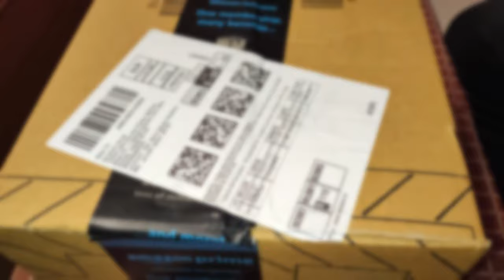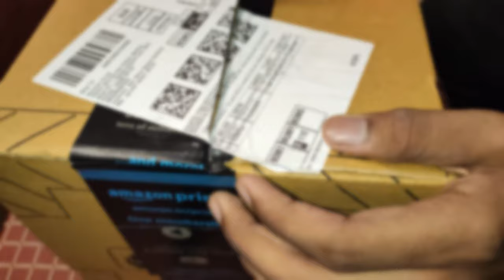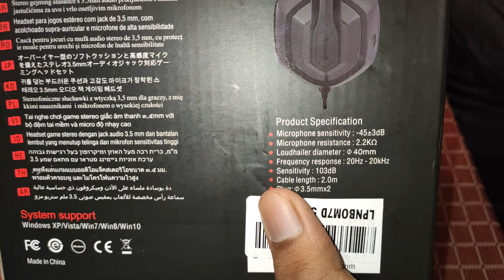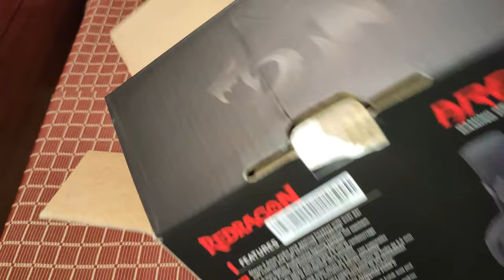Redragon Ares H120 Wired Gaming Headset Unboxing and Review 2020 | Professor Hulk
Redragon Ares H120 Wired Gaming Headset
* Crystal clear sound and excellent noise isolation brings you a total immersion into your gaming session; The 40mm neodymium directional drivers with 103dB sensitivity deliver extreme audio precision, while the soft padded Closed ear cups offer advanced passive noise isolation
* The headset offers ultimate comfort for prolonged gaming sessions through its low weight and noise reducing closed ear cups using soft comfortable signature memory foam with highly adjustable headband for perfect fit
* Highly adjustable noise cancelling microphone; the highly adjustable microphone offers optimized noise and echo cancelling technology for your voice chat during gaming sessions
* High quality cable with smart in-line volume control, the 6 foot long high quality cable comes with a gold plated 3.5mm connector and smart in-line volume controller which offers convenient and precise volume control
* Included is a 2 x 3.5mm to 1 x 3.5mm adapter ensuring complete compatibility to support all your devices such as PC, Laptop, Mobile, Console and more.

More such headsets:
Redgear Cloak Wired RGB Gaming Headphones with Microphone for PC
Cosmic Byte H11 Gaming Headset with Microphone (Black/Purple)
Redragon H220 Themis Wired Gaming Headset, Stereo Surround-Sound, Noise Cancelling Over-Ear Headphones with Mic, Volume Control, Red LED Light, Compatible with PC, PS4/3, Xbox One and Nintendo Switch
Cosmic Byte Kotion Each Over the Ear Headsets with Mic & LED - G2000 Edition (Red, Rubberized Texture)

Thanks,
PROFESSOR HULK